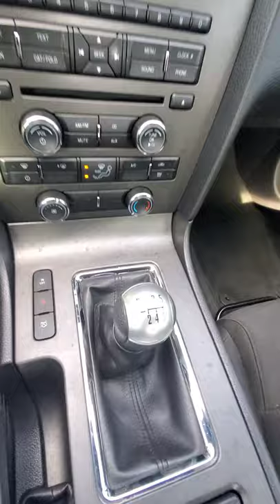Ford Mustang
2014 Ford Mustang V6 V6 White *CLEAN ONE OWNER CARFAX*, 4 Speakers, 4-Wheel Disc Brakes, Air Conditioning, Alloy wheels, AM/FM radio, CD player, Power steering, Power windows, Premium AM/FM Stereo w/Single CD/Clock, Radio data system, Remote keyless entry, Steering wheel mounted audio controls.Priced below KBB Fair Purchase Price!Awards: * 2014 KBB.com 10 Coolest New Cars Under $25,000 * 2014 KBB.com 5-Year Cost to Own Awards * 2014 KBB.com Brand Image Awards